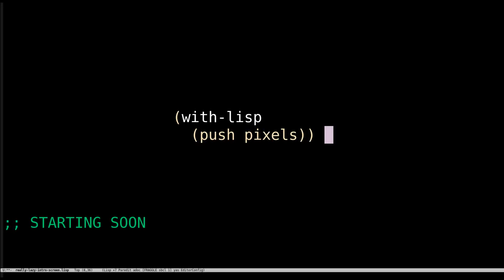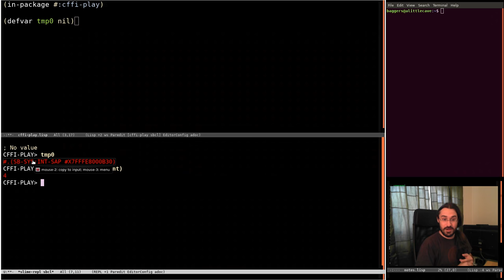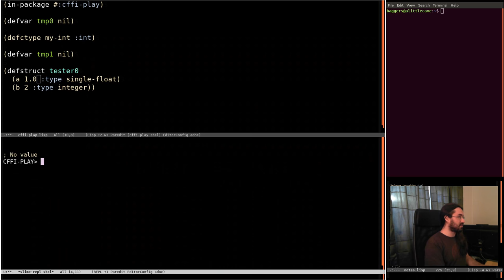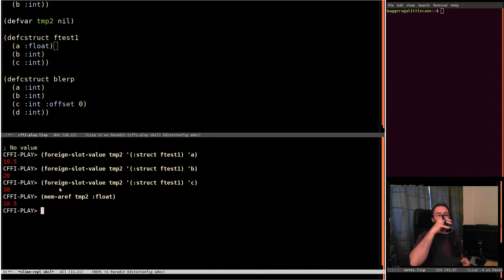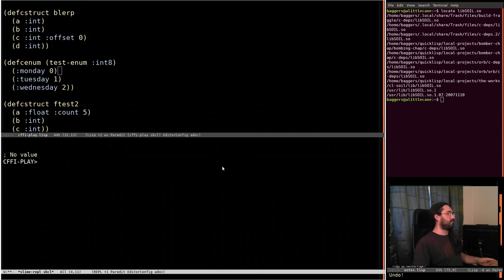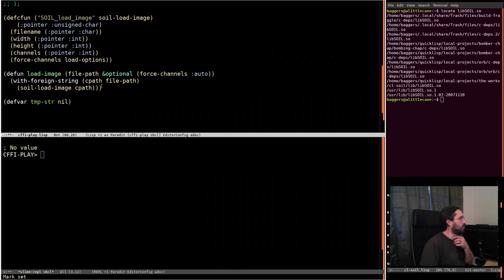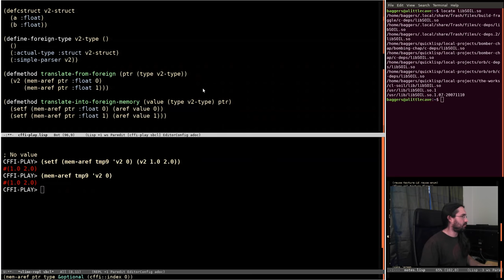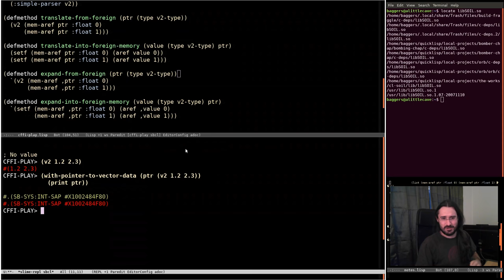Lots of bits of lisp - CFFI (2 hour episode)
Another long episode for you lovely folks, and its on CFFI. CFFI is the defacto-standard lisp interface to C and it's pretty cool. It lets us wield the awesome power of the C ecosystem from the comfort of our comfy REPL :)

Please do ask questions below if things are unclear or if you just want to chat. I'm also very aware that 2 hours is a lot of time so I should probably do a 'little bits of cffi' series in the future and keep it to 5-10 min episodes.

Im still 100% wanting to make more short episodes, but recently these big ol' ones have been more convenient.

Peace!